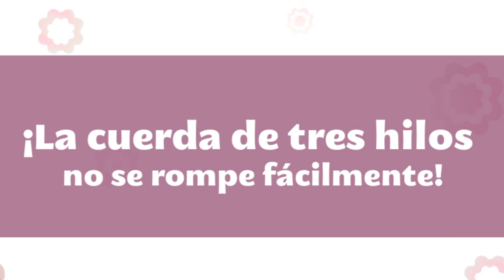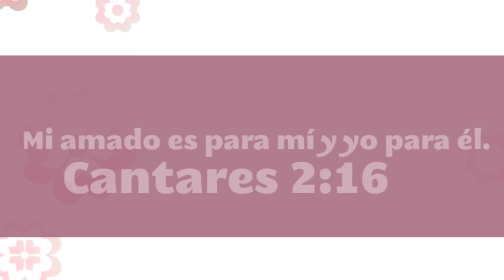Belkis y Lumald 05.05.18